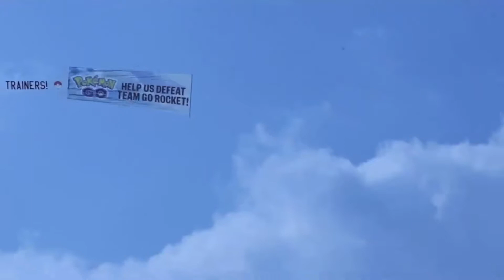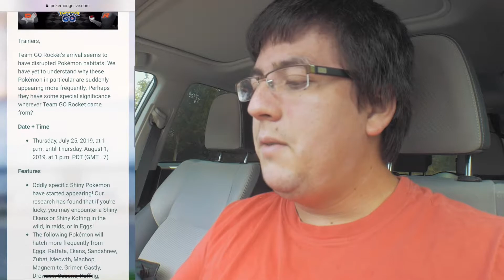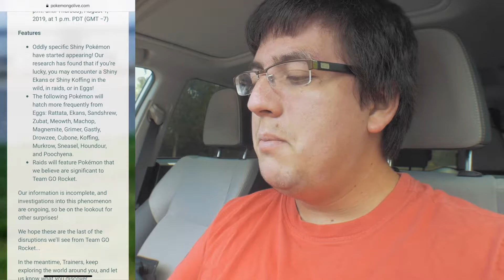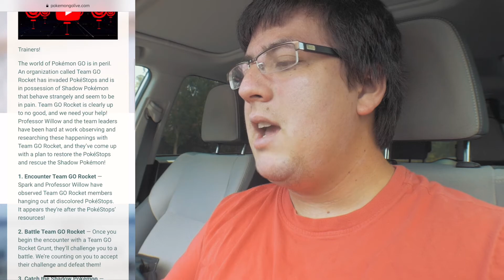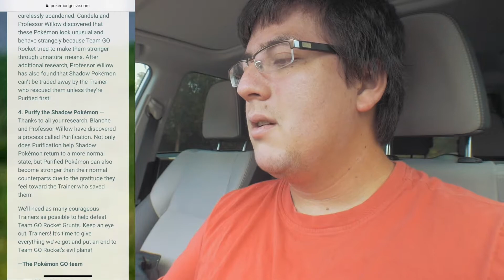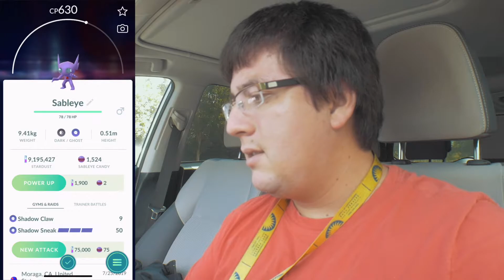TEAM GO ROCKET INVADING POKESTOPS + CATCHING SHADOW POKEMON IN POKEMON GO!!!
I CAUGHT A SHADOW POKÉMON IN POKÉMON GO, but just a quick Public Service Announcement letting everybody know that currently the Team Rocket invasion pokestops have been removed by Niantic for the time being. Do you have any Shadow or Purified Pokémon?

Gear:

PANASONIC LUMIX G7 4K Digital Camera, with LUMIX G VARIO 14-42mm MEGA O.I.S. Lens, 16 Megapixel Mirrorless Camera, 3-Inch LCD, DMC-G7KK (Black)

iPhone - Screen Recording 1080 Resolution 60 FPS